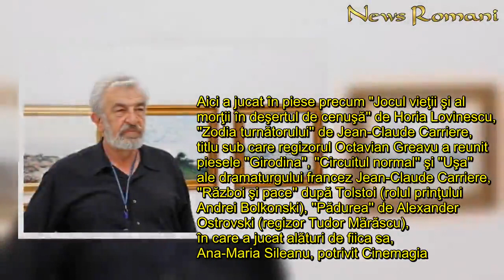BREAKING NEWS! A murit actorul Ştefan Sileanu! De ce boală suferea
Actorul Ştefan Sileanu a murit sâmbătă la vârsta de 80 de ani
Actorul Ştefan Sileanu, cunoscut publicului pentru rolul titular din "Vlad Ţepeş" (1979), a murit la vârsta de 80 de ani, astăzi, informează News.ro.

Potrivit Radio România, actorul a suferit un infarct sâmbătă, a declarat fiica sa Ana Sileanu.
Cine a fost actorul Ştefan Sileanu
S-a născut la Cislău (Buzău) în 15 noiembrie 1939. A absolvit Institutul de Artă Teatrală şi Cinematografică "I.L.Caragiale" (promoţia 1965), după ce a renunţat la cei doi ani de studiu la Institutul de Arte Plastice ”Nicolae Grigorescu”.

A fost actor la Teatrul Naţional din Târgu Mureş şi la Teatrul Nottara din Bucureşti, membru al Uniunii Artiştilor Plastici din România din 1994.
Pasionat de pictură, un artist desăvârşit, Ştefan Sileanu spunea despre sine: "Nu sunt credincios, un habotnic, dar cred foarte tare în frumuseţea vieţii, încerc să exprim treaba asta în pictură şi în relaţiile pe care le am cu oamenii. Am cunoscut oameni extrem de valoroşi, aşa cum spuneţi, şi de câte ori deschid o expoziţie îi pomenesc pentru că au însemnat enorm pentru mine. Într-o ordine aleatorie aş zice Florin Niculiu, un pictor excepţional, Corneliu Baba, pe care l-am cunoscut şi care m-a ajutat enorm în tinereţe, Ţuculescu, la care am şi locuit trei ani şi care m-a îndrumat şi m-a făcut să iubesc muzica. Pe urmă Alexandru Moscu, care era directorul Muzeului Aman şi crease în jurul lui un cerc de cultură, era o gazdă extraordinară şi se adunau oameni de cultură, pictori, muzicieni", scrie AaRC.
A jucat la început la Cluj şi la Târgu Mureş, apoi, din 1976, la Teatrul ''Nottara'' din Bucureşti, unde şi-a desfăşurat cea mai mare parte a carierei artistice. Aici a jucat în piese precum "Jocul vieţii şi al morţii în deşertul de cenuşă'' de Horia Lovinescu, ''Zodia turnătorului'' de Jean-Claude Carriere, titlu sub care regizorul Octavian Greavu a reunit piesele ''Girodina'', ''Circuitul normal'' şi ''Uşa'' ale dramaturgului francez Jean-Claude Carriere, ''Război şi pace'' după Tolstoi (rolul prinţului Andrei Bolkonski), ''Pădurea'' de Alexander Ostrovski (regizor Tudor Mărăscu), în care a jucat alături de fiica sa, Ana-Maria Sileanu, potrivit Cinemagia.